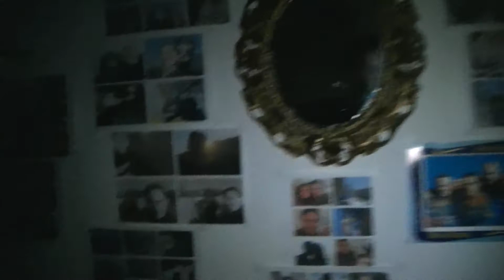jvc gz-hm330 test night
test in total darkness, in my room, with the only light of my jvc on...i think is pretty good...mode= all automatic

camera provata subito al buio totale, nella ia camera, con la sola luce della videocamera accesa,con impostazioni= tutto in automatico...
mettendo in  modalità manuale e ritardando l'otturatore, l'immagine diviene ancora + nitida,ma crea scia...